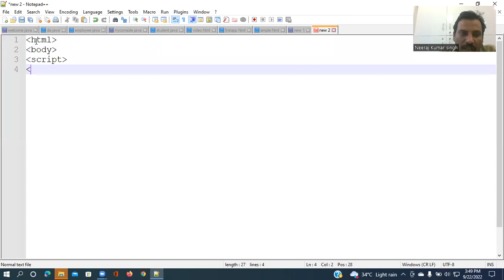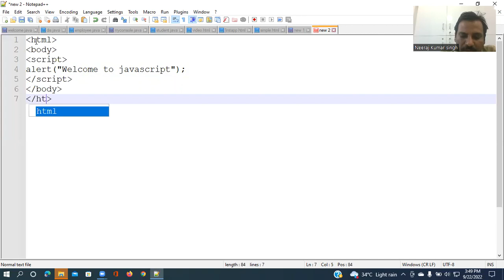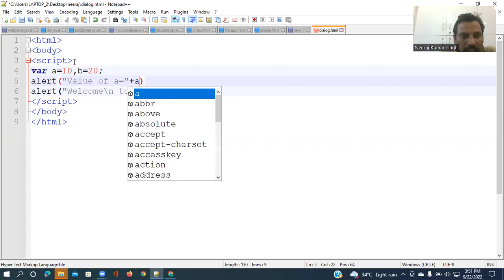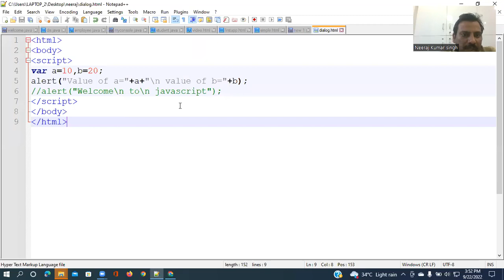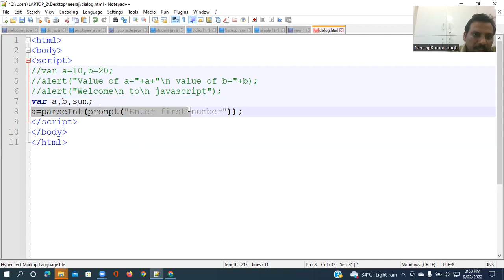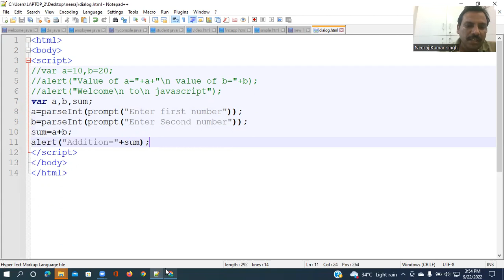JavaScript | Implementation of Dialog box By:- Neeraj Kumar Singh